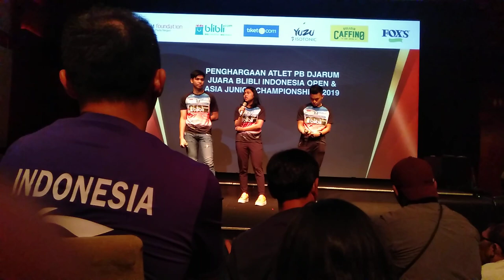Bagi Leo, Lebih Capek Mana Partner Sama Indah Atau Daniel?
Acara Apresiasi Juara BIO & AJC 2019 tanggal 8 Agustus 2019 di Plaza Senayan